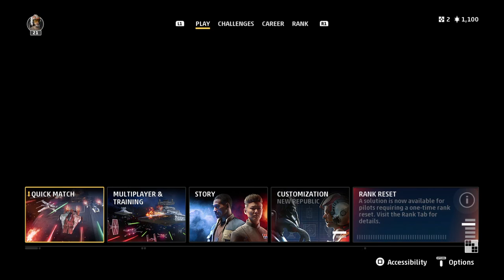STAR WARS™: Squadrons CO-OP match